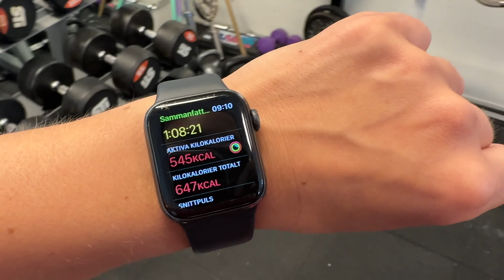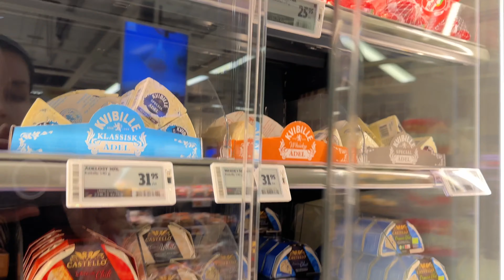A day in my life - Workout with me - BTS while filming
Follow me around for a normal day in my life with filming, Workout, food and more.
Make sure to watch in 4K quality!

♥ Extra thanks for those of you whom use the *Super thanks* Button ♥ 🙏🏻

♡Social medias♡

I will always do honest reviews on my channel and everything mentioned in my videos is my genuine thoughts on the specific item. What goes for sizing, squat-proofness (in leggings) support etc I will share my experience from the clothes. Be aware that this experience/thoughts can be different from person to person.